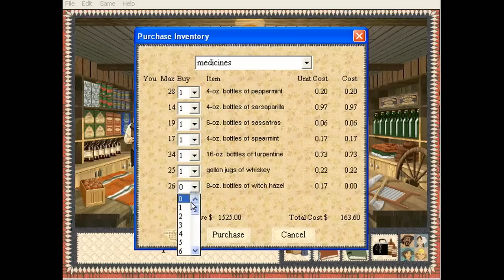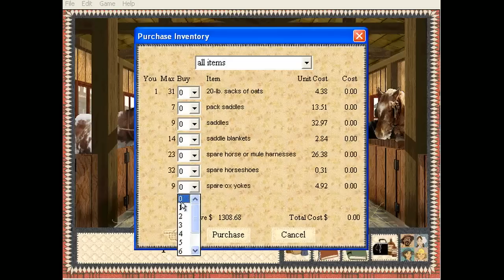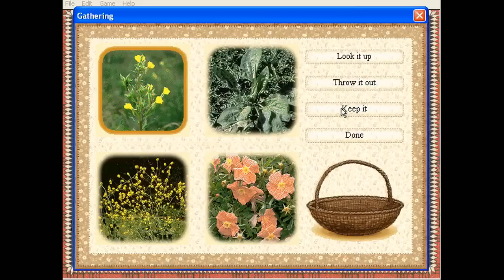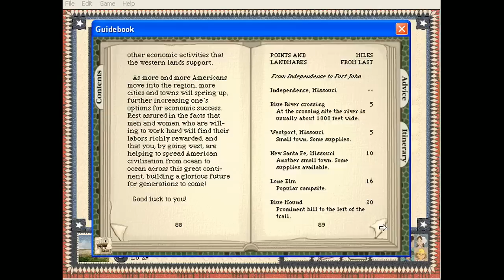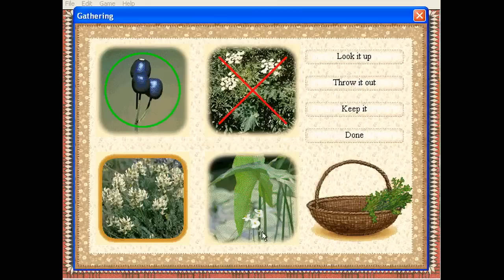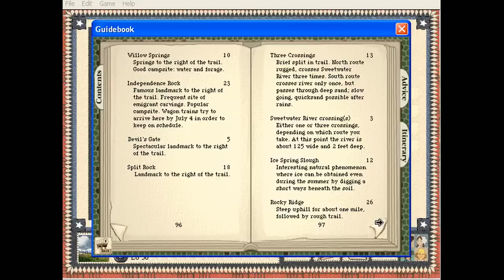Let's Play Oregon Trail 5 - Part 1/2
Yes, it's time for the most epic pioneer roleplaying game OF ALL TIME!